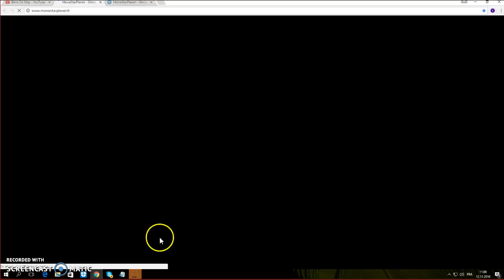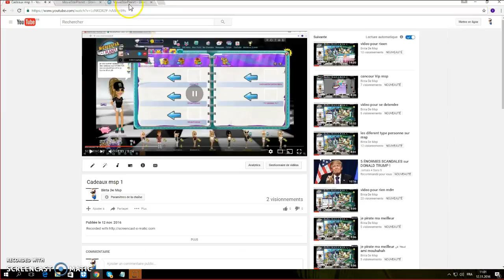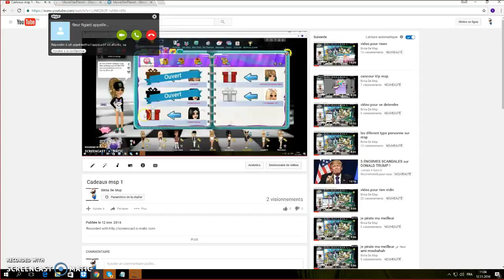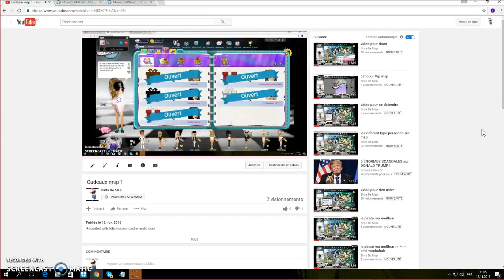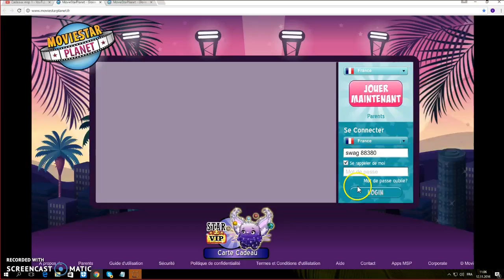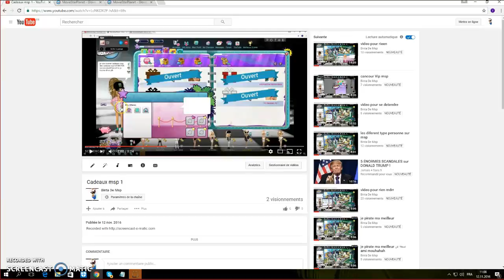ON ME PIRATE EN DIRECTE